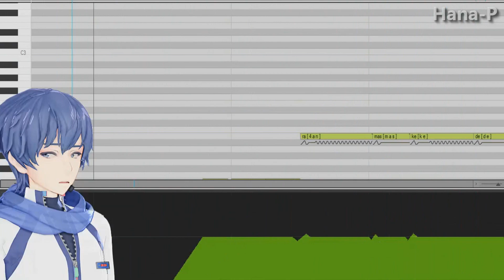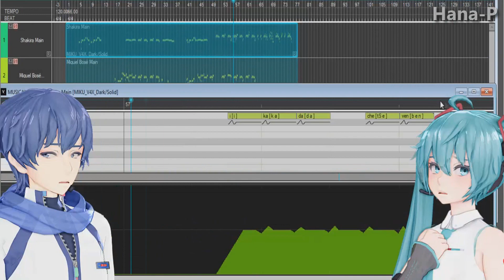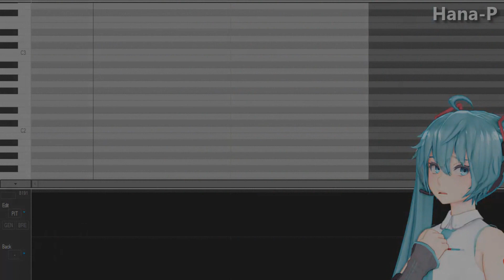【KAITO & Hatsune Miku】Si tu no vuelves「Vocaloid Español Cover」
Me animé a reehacer este cover

Original:
Miguel Bosé feat. Shakira version

VSQx, tuning, mixing:
Hana-P (yo)

Models:
TDA Hatsune Miku V4x by Jjinomu
TDA KAITO V3 Jjinomu Style by KAITO-DAI

VB:
Hatsune Miku V4x (Cross: DarkxSolid)
KAITO V3 (Cross: Soft x Straight)

Instrumental:
Karaoke Instrumental